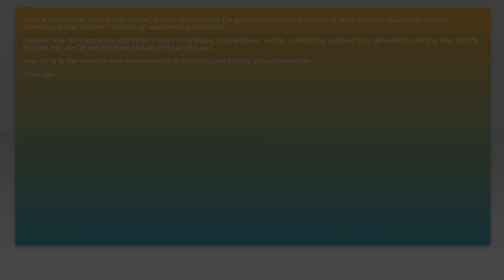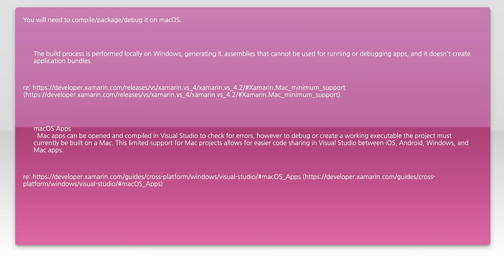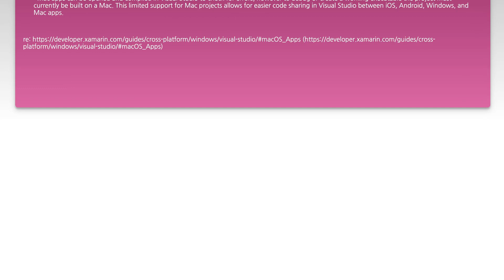Compile OSX app on Windows with Xamarin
windows: Compile OSX app on Windows with Xamarin

Related to: windows, macos, xamarin, visual-studio-2015